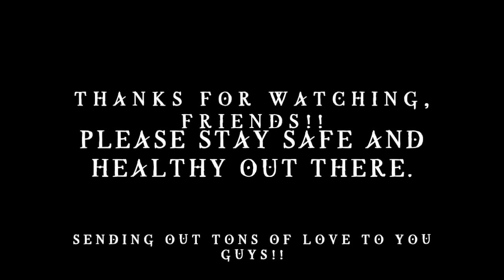“(Nothing But) Time to Breathe” - Music: Pink Floyd / Lyrics: POR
So, the time finally came to pay an homage to my all-time favorite band, Pink Floyd.  What a kick in the pants this one was to put together.  So intricate, their music.  So much fun to arrange for this parody.  Warts and all.  Heh heh.  Anyways, I really hope you enjoy this one.  Have a safe and healthy day and take care, friends!!!

In music,
-POR